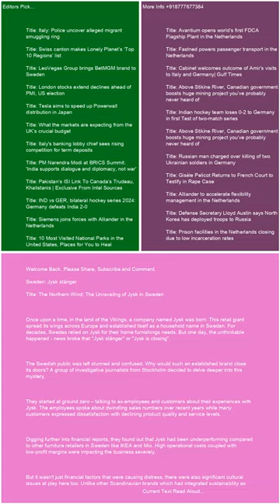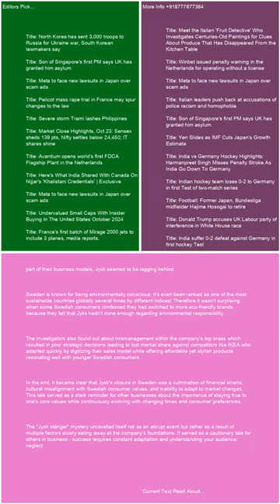Sweden Jysk stänger